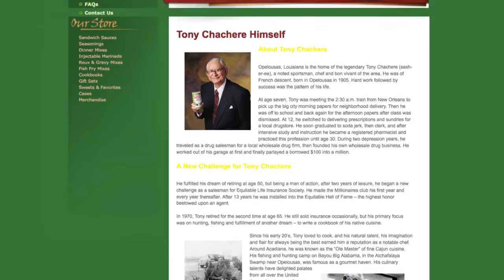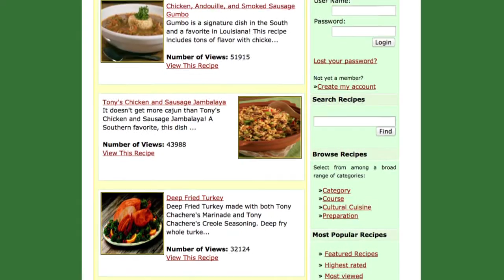Manufacturing - Tony Chachere